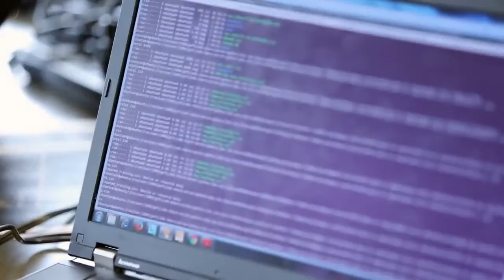2015 Data Science Bowl Results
The top prize was awarded to Team Deep Sea, a team of deep learning specialists from Ghent University. They developed the most accurate classification algorithm, beating the current state of the art by more than 10%. Learn more about their algorithm, representing major advances for both the marine research and data science communities. The innovations don’t stop there– Explore the other top-ranked entries from the 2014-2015 Data Science Bowl.